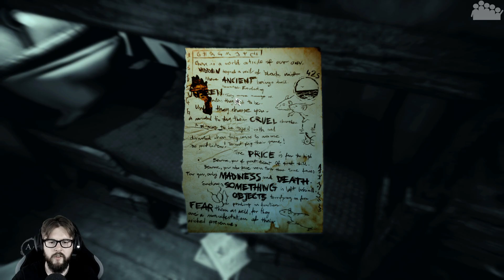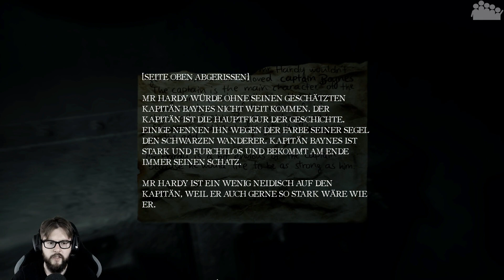LAYERS OF FEAR 2 #5 - Die Geisterstimme ruft nach mir - Let's Play Layers of Fear 2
► Die Gruselfahrt in LAYERS OF FEAR 2 geht weiter. Diesmal hört MushR00m geisterhafte Stimmen, die nach ihm rufen.

► Plattform: PC